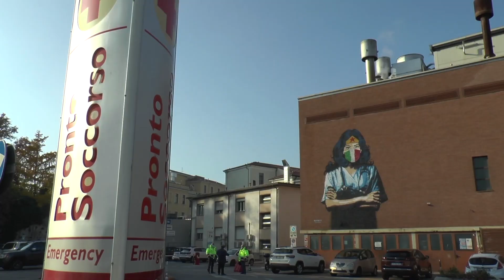ASSETTO DI GUERRA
L’azienda ospedaliera di Padova è impegnata da mesi nel fronte della lotta alla pandemia, ma i dati di queste settimane sono scoraggianti: i contagi non calano e i ricoveri sono oltre 190 al giorno. E l’età media dei pazienti in terapia intensiva non è mai stata così bassa.